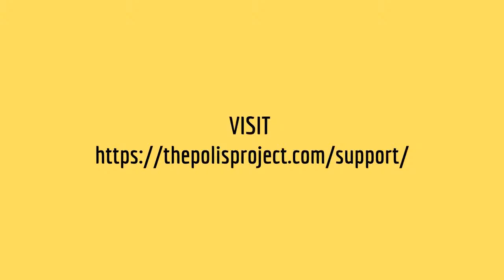BOOK SALON Ep - 11 | The World Colonization Made by Brandon Mills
Book Salon with Michael Busch features regular, interactive interviews with leading scholars, journalists and writers covering a range of critical topics, and continues our mission of providing high-quality events that are free and open to the public -- an important service now more than ever.

In this episode, author Brandon Mills joins us to discuss his new book, The World Colonization Made: The Racial Geography of Early American Empire (University of Pennsylvania Press). The book traces the colonization movement in the United States from its earliest manifestations during the revolutionary period through the Civil War and immediately following Emancipation, and looks at the ways in which American colonial expansion – domestically and internationally – was bound up in issues of race and republicanism.

Mills is a History Instructor at the University of Colorado, Denver.

Michael Busch is a New York City-based writer and researcher, and Senior Editor of Warscapes Magazine. He curates The Polis Project’s lecture series and the book club. He is the Director of Public Programming at The Polis Project.

The Polis Project, Inc is a hybrid research and journalism organization producing knowledge about some of the most important issues affecting us, by amplifying diverse perspectives from those indigenous to the conflicts and crisis affecting our world today.